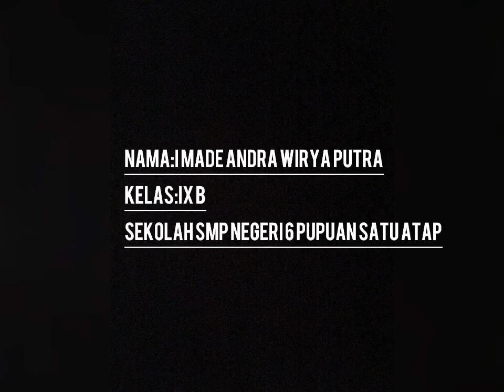LITERASI : PRESENTASI TENTANG TIGA CONTOH WAYANG BALI DAN PEMENTASANYA, VERSI ANDRA WIRYAPUTRA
Rangkaian kegiatan literasi reguler SMP Negeri 6 Pupuan